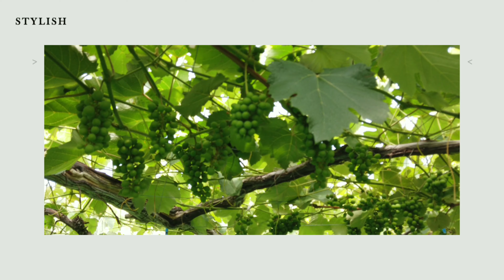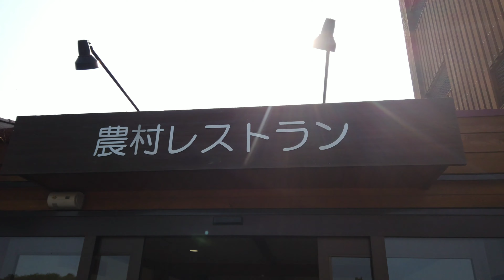【北海道VOL.4】猫カフェ化した友人宅に行った～農村レストラン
シリーズ完結です。

今回は帰省でも祖母の納骨や父の入院であわただしく時間がなく、北海道を満喫出来ていません。
また来年夏の北海道に行けたらいいな。

本編は友人宅に行って猫らを堪能した動画です。行く度に猫が増えてまるで猫カフェ状態！
マリモに会えない寂しさを癒してもらうのでした。

ランチはちょっと久々に行ったのですが道産野菜をふんだんに使っているブッフェスタイルの農村レストランです。
野菜メインで味付けも本当に美味しくてさすが北海道です！

今すぐにでもまた北海道に行きたい気持ちでいっぱいです。